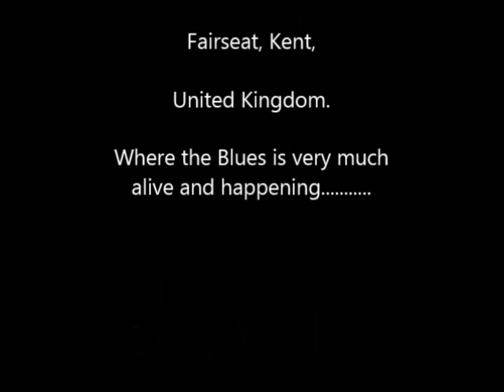Mister Bluesman 28 08 2013